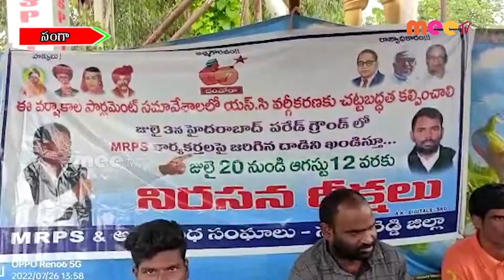చట్టబద్ధత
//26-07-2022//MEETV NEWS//